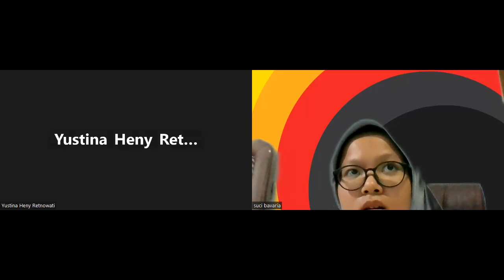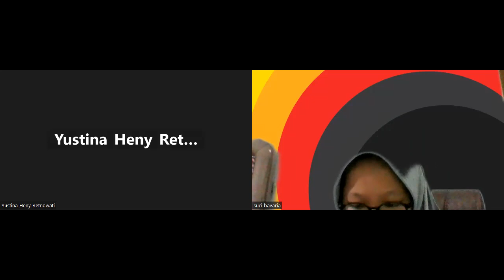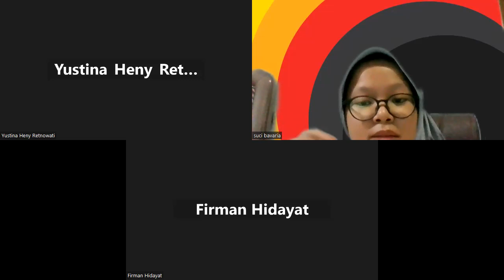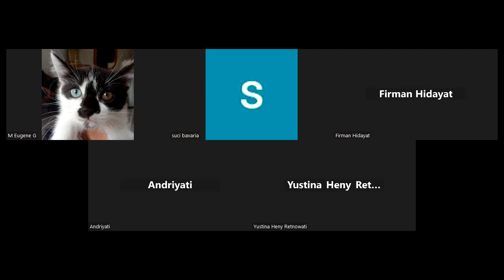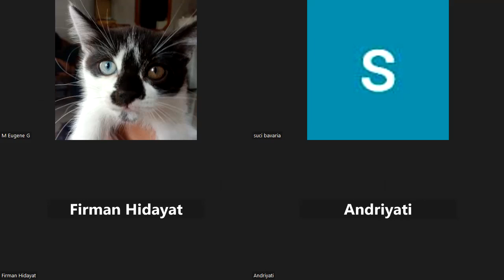Kursus Bahasa Jerman A1 Malam - Pertemuan 40 - Angkatan 4 - Bavaria Institute